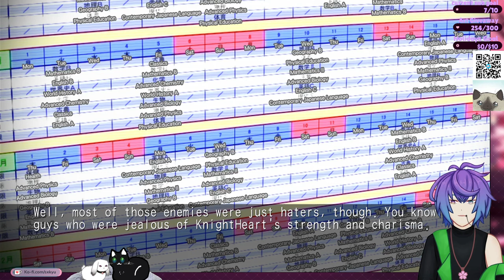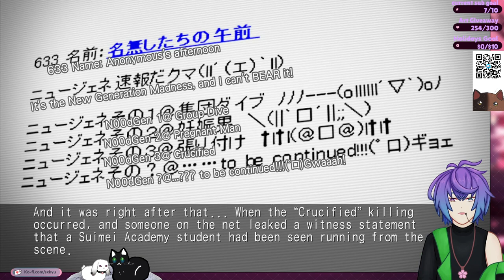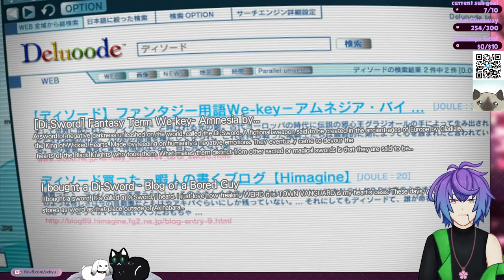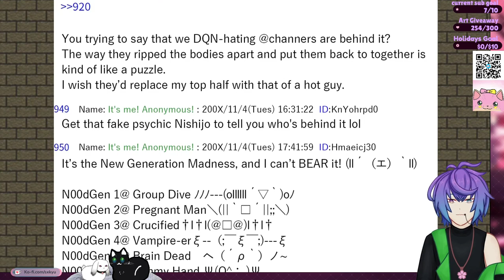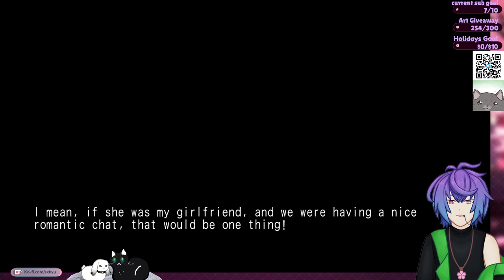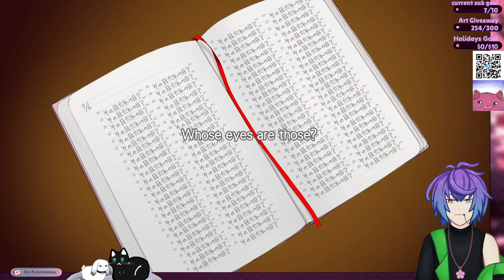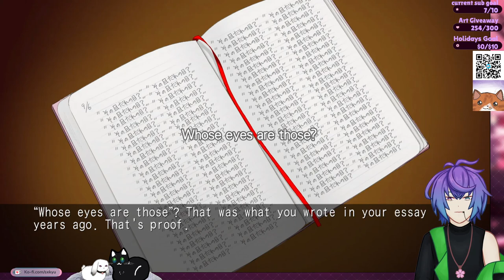returning to shibuya, getting that yua ending | Chaos;Head NoAH Vod 14